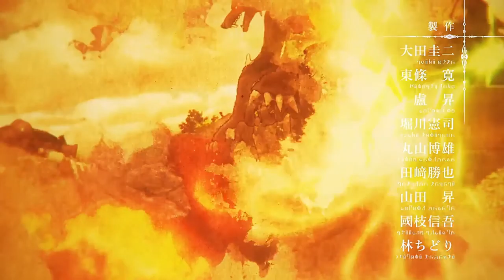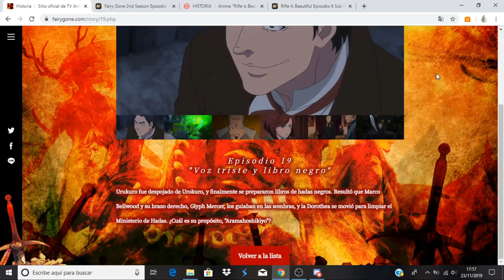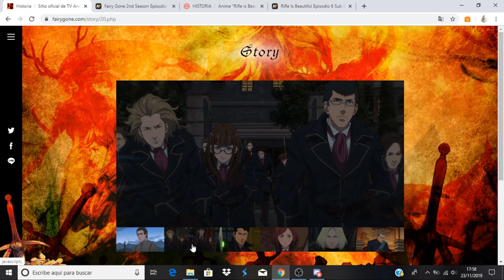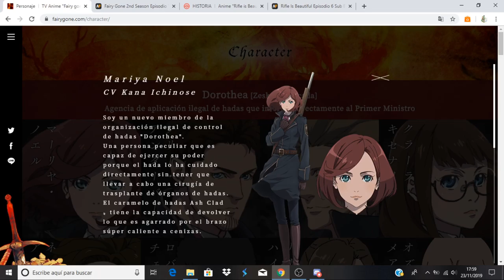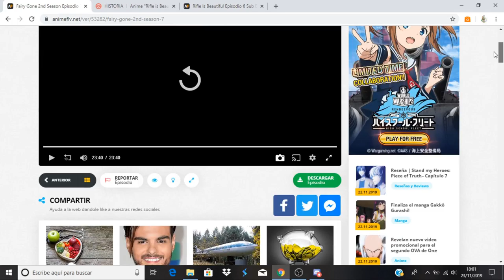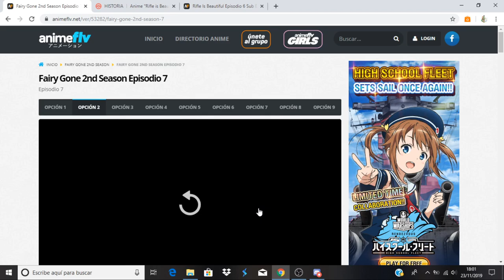Fairy Gone 2nd Season comentando avance del capitulo 8 (capítulo 20)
Anime Opening and Ending: Fairy Gone 2nd Season